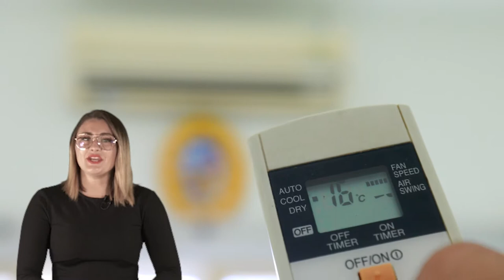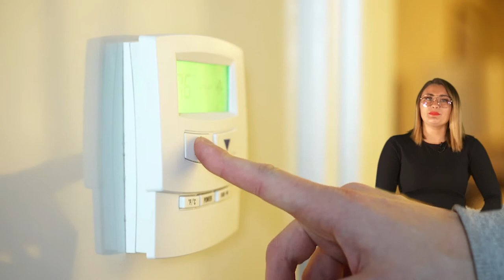EKODJAR - Episode 5 - History and Evolution of Heating and Cooling